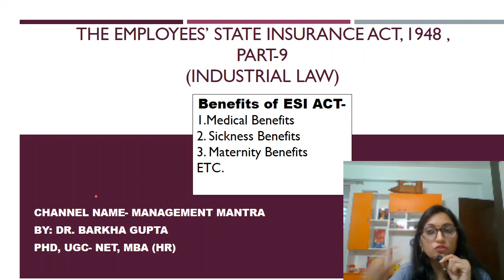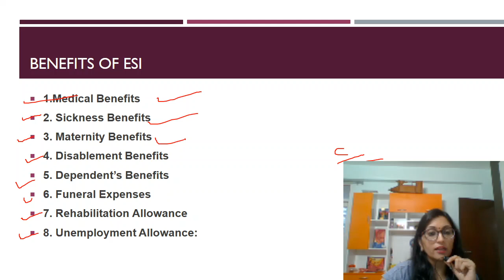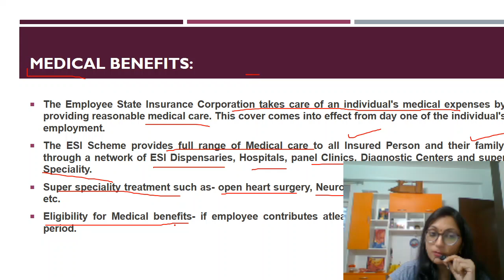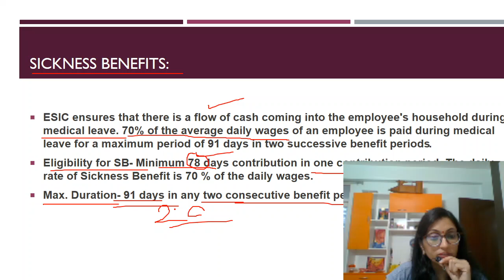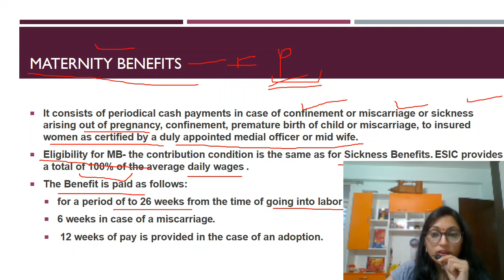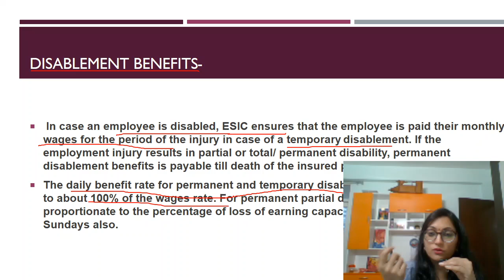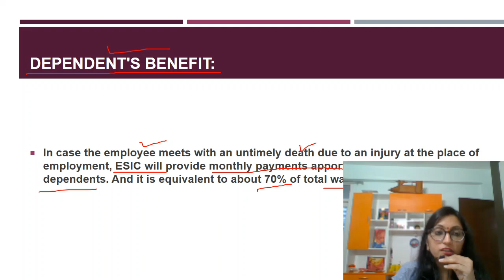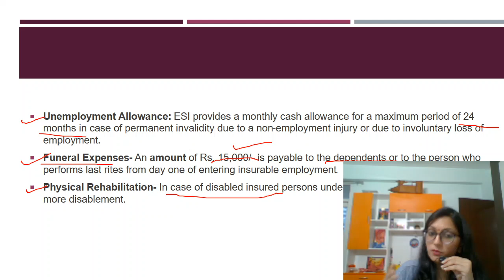Employee State Insurance Act, 1948, part-9, Benefits of ESI act, Medical, Sickness, Maternity etc.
Dr. Barkha Gupta NTA UGC NET

employeesstateinsuranceact​​​​​​,1948
dr​​​​​​.barkhagupta